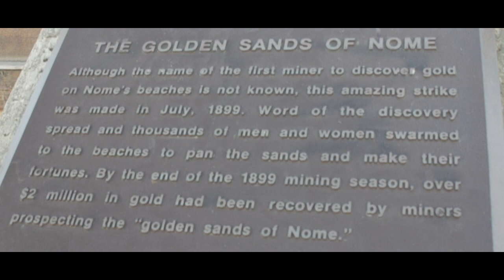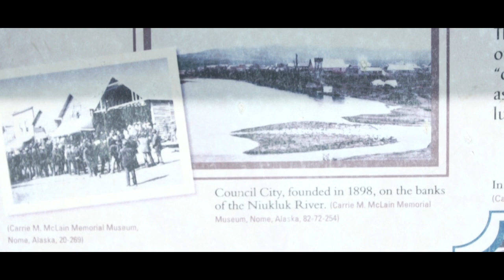Skindigenous mini documentary | ALASKA | DENE